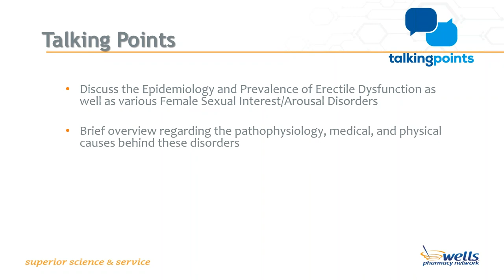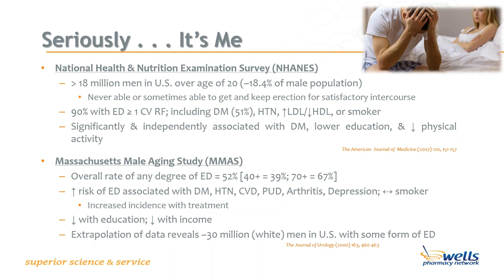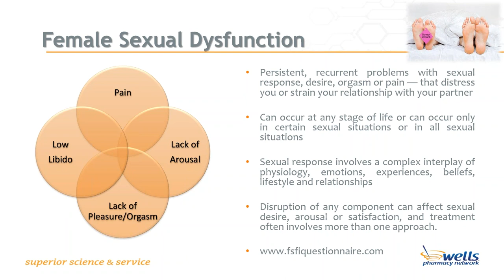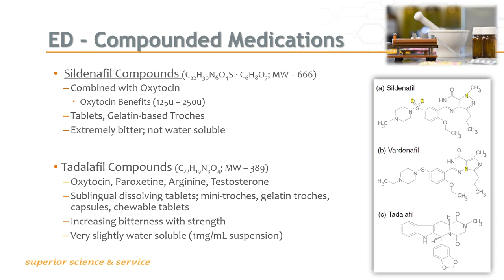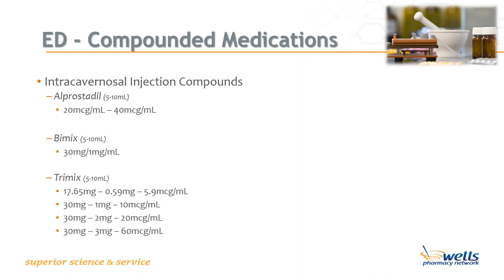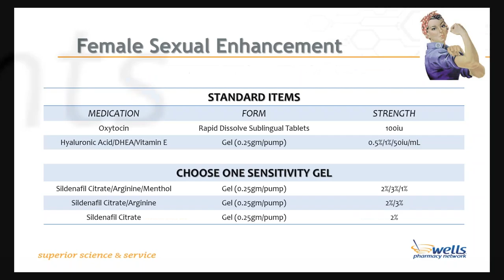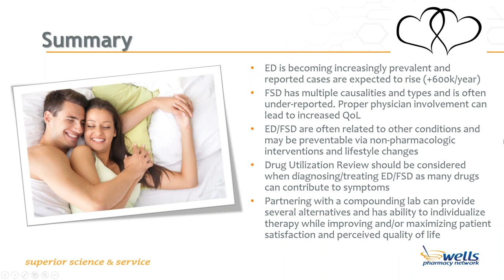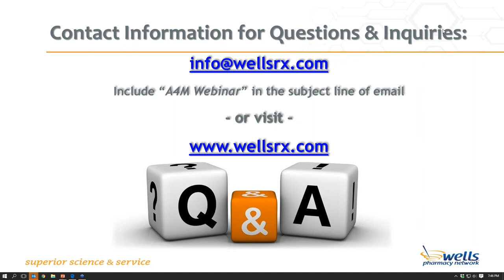Sexual Wellness Webinar Wells Pharmacy